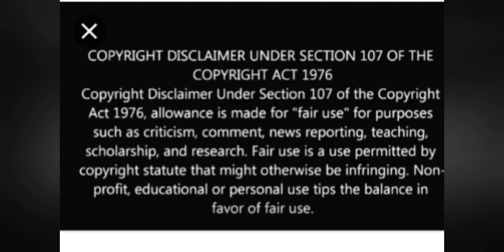Kobe's Parents and Sisters are Grieving To: My Deepest condolences Mr. And Mrs. Joe Bryant